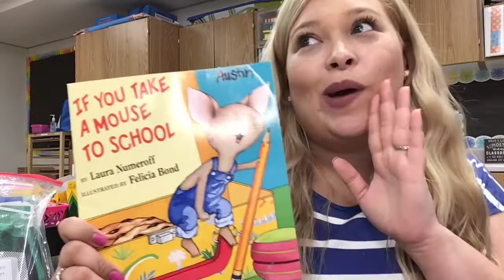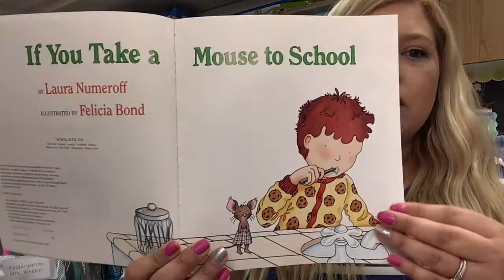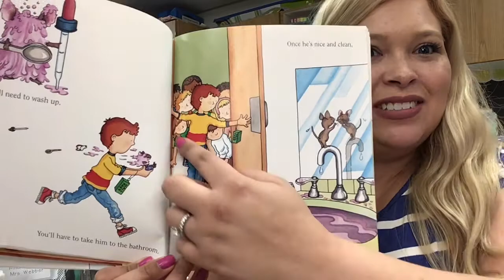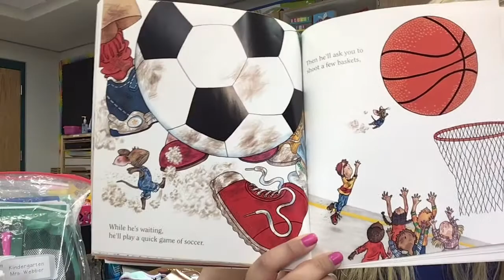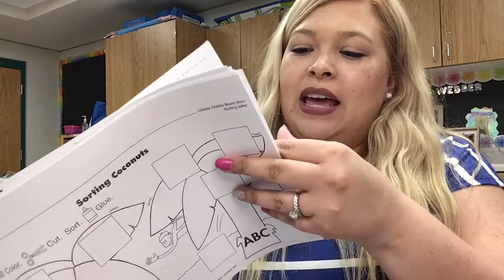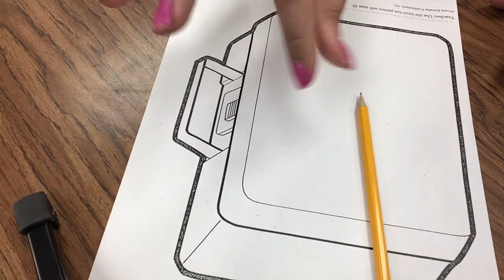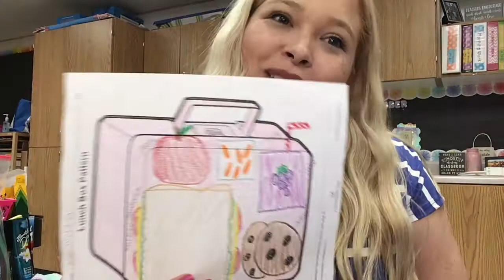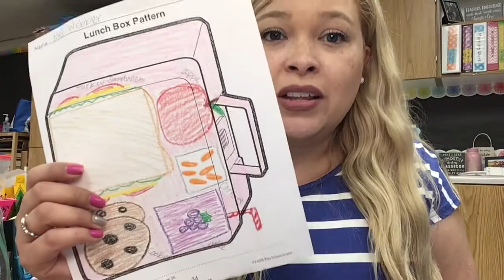If you Take a Mouse to School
There were quite a few technical difficulties so I apologize in advance! Also, it was the end of the day and I should have reapplied my make up but didn't so I apologize for that as well haha